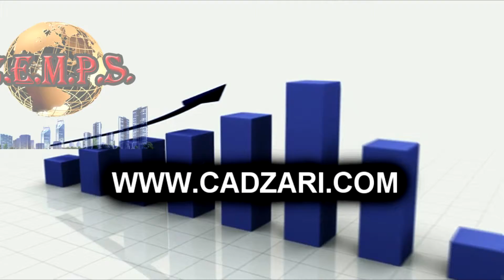CADZARI ENTERPRISE - WEALTH